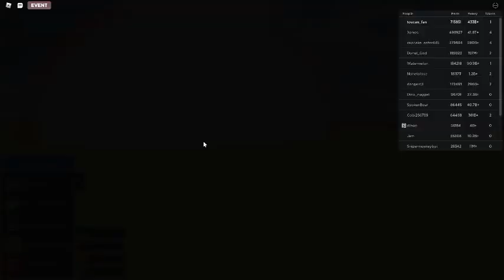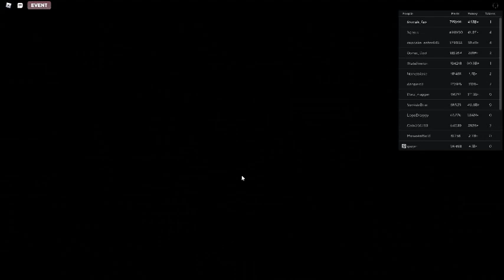Russia Car Crash Compilation 7219